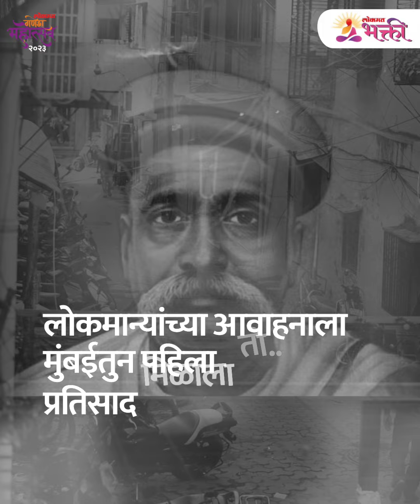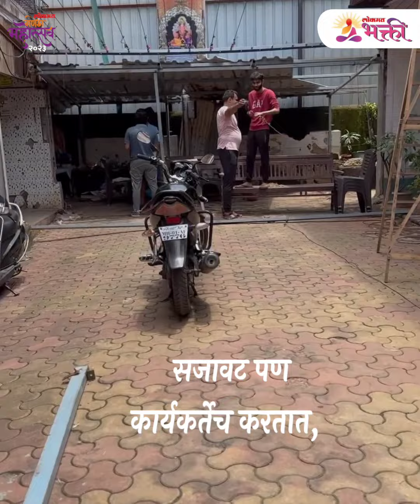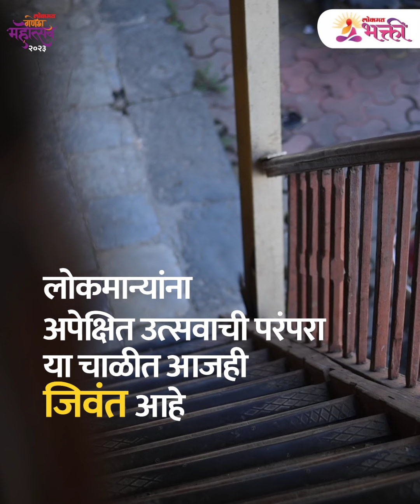लोकमान्यांना अपेक्षित गणेशोत्सव 'या' चाळीत आजही जिवंत आहे Ganesh Chaturthi 2023 | AB4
Ganesh Chaturthi 2023 ‘लोकमान्यांचा गणेशोत्सव’ या चाळीत आजही जिवंत आहे! लोकमान्यांना अपेक्षित गणेशोत्सव या चाळीत आजही जिवंत आहे | AB4